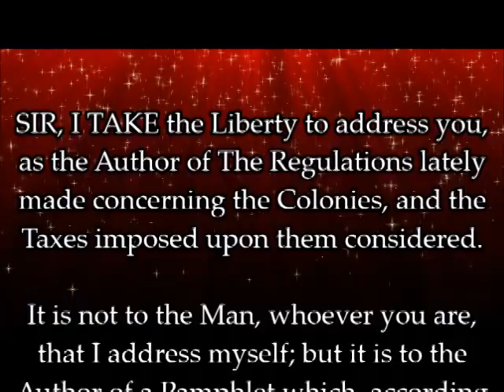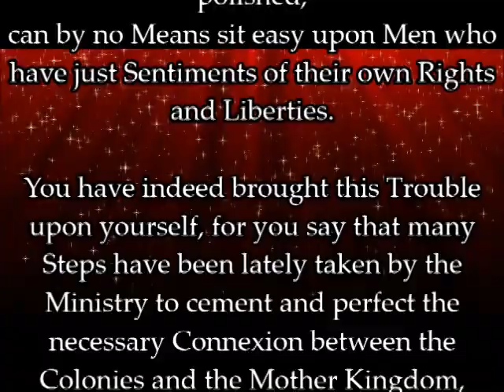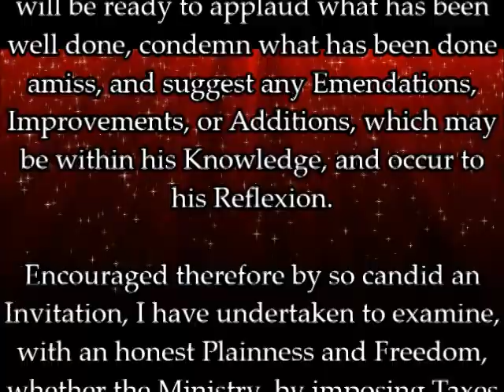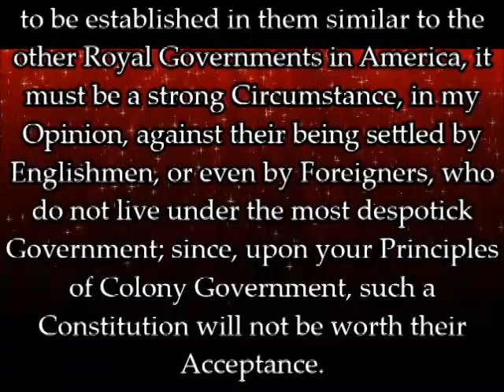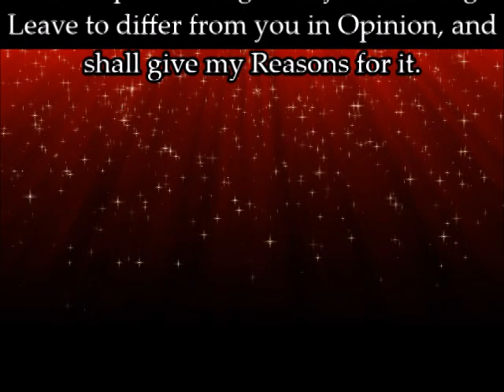An Inquiry into the Rights ofthe British Colonies (1)